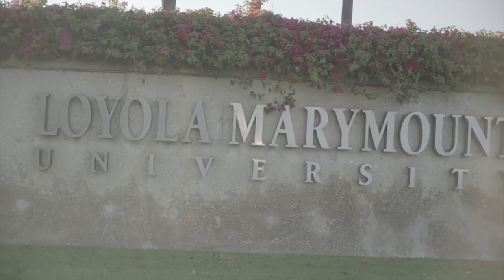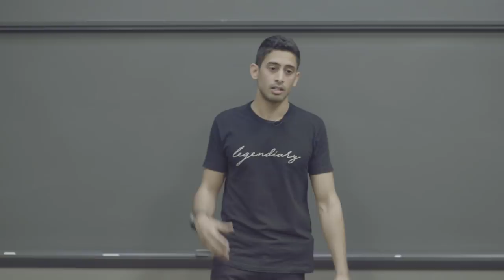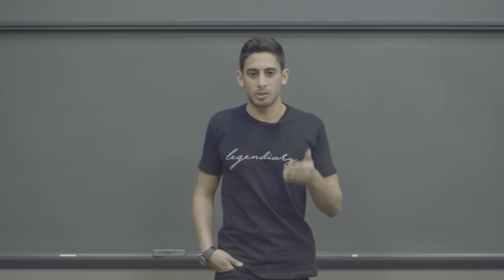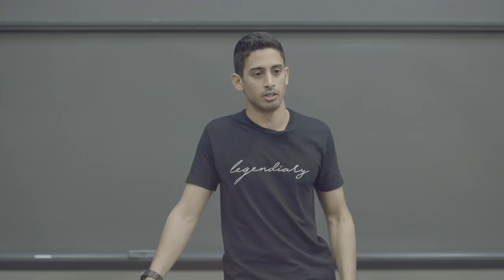3 Questions for a More Purposeful Life | Speaking at Loyola Marymount University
I was invited to speak with students in a venture creation class at Loyola Marymount University to share a bit about my journey, and how Legendiary started.

I decided to share with the students 3 questions to help identify their purpose, and my greatest takeaways from this season for a more meaningful life.

Before graduating undergrad, I remember feeling the need for guidance and direction. Little did I know, that in 'doing' lies the gateway to self awareness, and fulfillment.

I hope you enjoy this video, and take something away from it!

Legendiary is an interview based show that transforms personal narratives into valuable takeaway life lessons for viewers. The purpose is to have individuals who have succeeded in their domain share their valuable insight, crafting it into tools that can be used in the viewers’ own lives.

Our interviewees will have backgrounds in all different fields, and will include, but are not limited to, athletes, artists, musicians, authors, scholars, businessmen, and more.

The end goal is to create a networking channel that not only delivers episodes of valuable content, but will ultimately build a movement based on our motto: “Narratives to inspire.” This motto truly reflects the show’s aim of helping viewers to be their best selves.